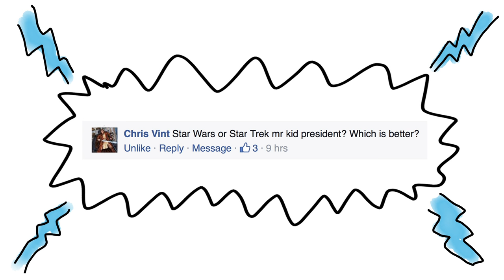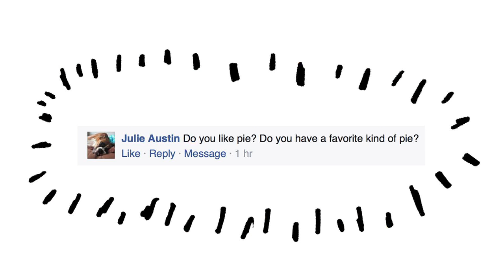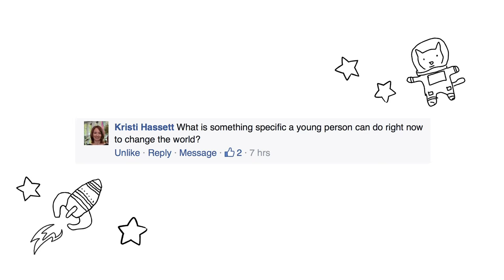Kid President Speaks From The Heart!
In today’s adventure, Kid President answers some of your questions and in the process learns to speak and live honestly from his heart. Do you have a question for Kid President?

Written and directed by Brad Montague (Twitter: @thebradmontague)